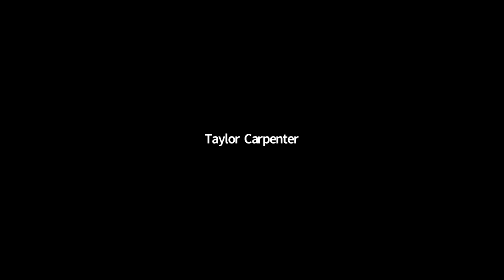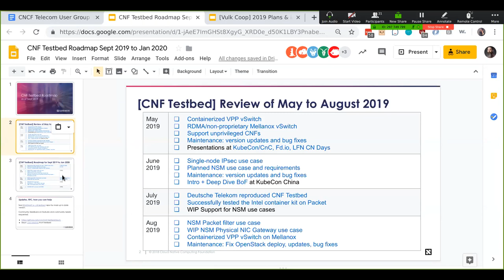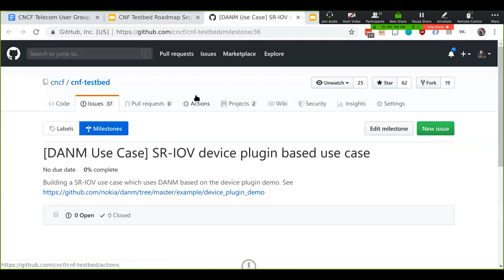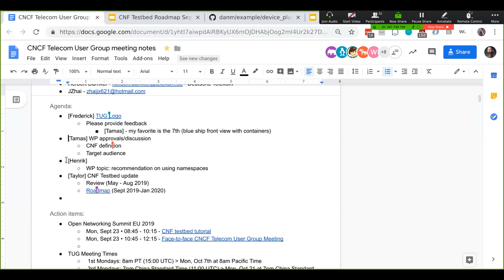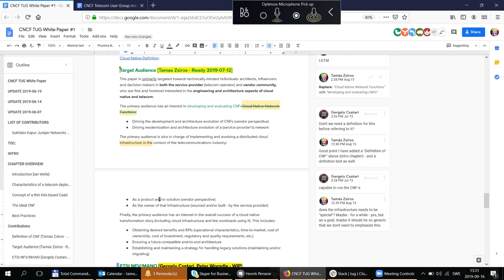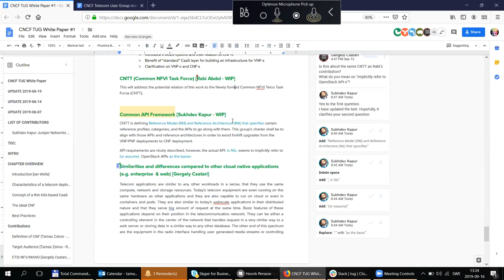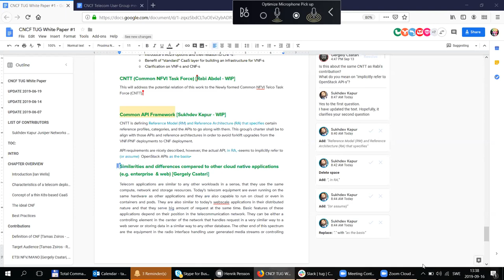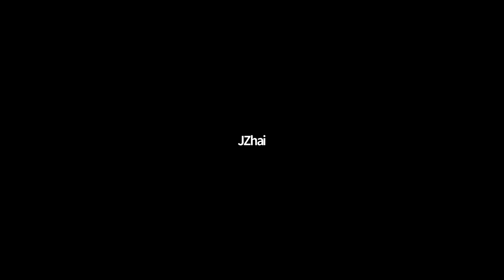CNCF Telecom User Group Meeting - 2019-09-16